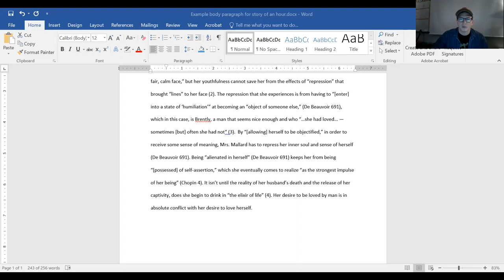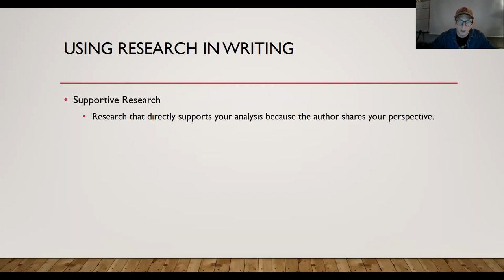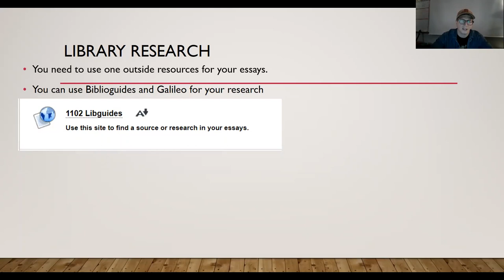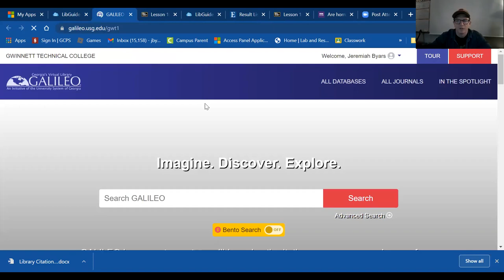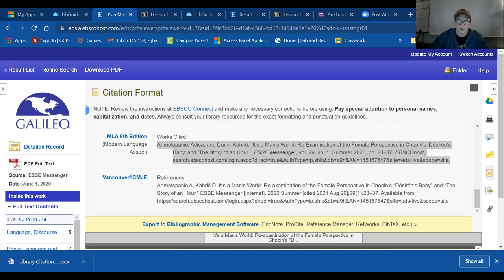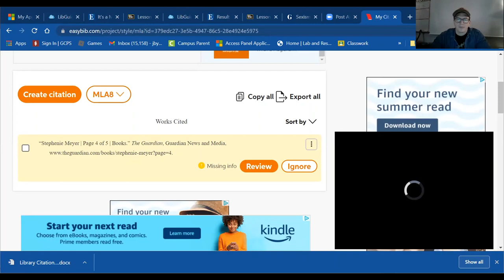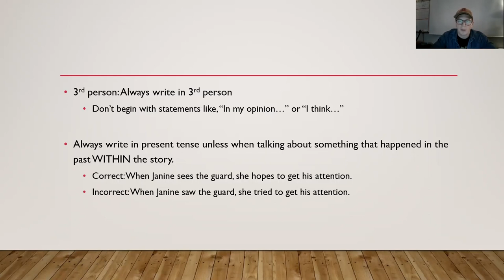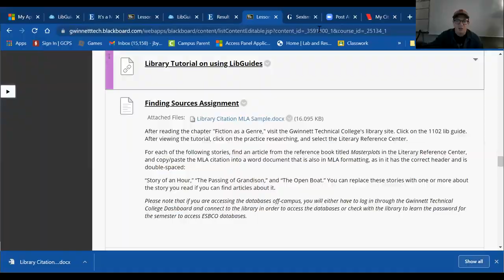English 1102: Week 4